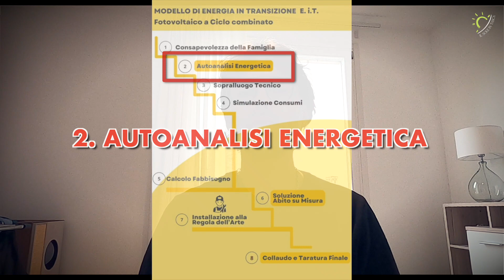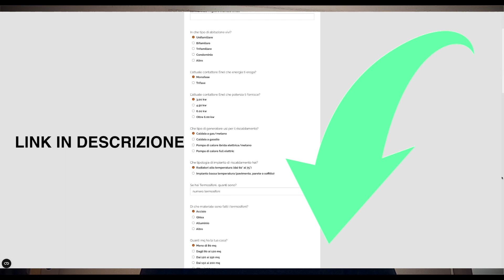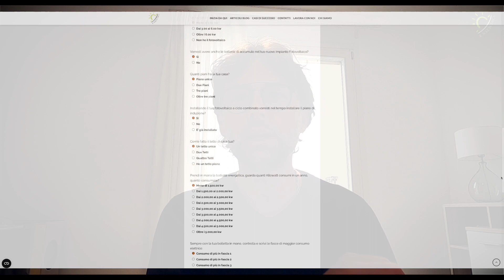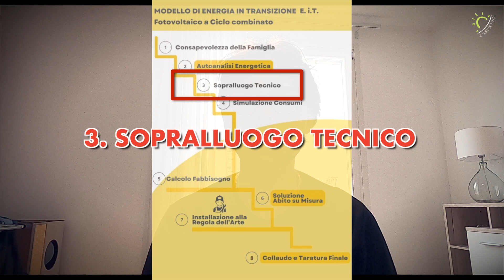FOTOVOLTAICO A CICLO COMBINATO | Secondo pilastro del protocollo AUTOANALISI ENERGETICA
⚡FOTOVOLTAICO A CICLO COMBINATO | Secondo pilastro protocollo AUTOANALISI ENERGETICA

Autoanalisi Energetica:
l’importanza di questa prima diagnosi

Nel Mondo del risparmio energetico ci sono due tipi di persone:

Se rientri nella prima categoria dei ricercatori di proposte copia e incolla, non ti
possiamo aiutare, perché non sviluppiamo quel tipo di proposte preconfezionate.

Se invece sei interessato a sviluppare un sistema specifico, nella tutela dei tuoi
 interessi economici e del tuo comfort, questo capitolo ti sarà molto utile.

Ti parlerò del secondo pilastro del protocollo Fotovoltaico a Ciclo Combinato.

Ti spiegherò cos’è e perché questo strumento professionale (che per il momento è
gratuito) ti è utile e come puoi farlo tuo in pochi e semplici passi.
 Se il primo pilastro sono la conoscenza e consapevolezza, il Secondo è l’Autoanalisi Energetica.

Questo documento ti permette di:

1. Scovare gli elementi base della tua casa e ti assicuro che questi elementi non
 sempre sono chiari alle persone ma sono la base essenziale su cui porre tutti i
 ragionamenti

2. Avere una maggior consapevolezza del tuo reale fabbisogno e aiuta noi a individuare, in questo primo step, se possiedi i requisiti base per procedere con il
 protocollo oppure fermarci.

Come si dice in Filosofia: “Per capire dove vuoi andare, devi capire da dove parti e
 conoscere il tuo passato”.

Questo concetto è utile anche in questo contesto, ovvero: la tua sicurezza e risparmio
 energetico.
 Se vuoi capire quale sia la miglior soluzione per la tua abitazione e famiglia, dobbiamo
individuare le tue basi di partenza grazie alla compilazione dell’autonalisi energetica.

Durante la compilazione, alcune risposte saranno più facili e altre meno.
Prenditi il tempo necessario per rispondere correttamente e, nel frattempo, archivia nel
tuo cervello quelle informazioni perché ti saranno utili a ricordare la tipologia di casa,
 consumi e abitudini.

A titolo esemplificativo, vediamo solo qualche domanda assieme:
▪ Quanto spendi di riscaldamento e acqua sanitaria all’anno?
▪ Per la produzione dell’acqua sanitaria, cosa utilizzi?
▪ Prendi in mano la bolletta energetica, guarda quanti Kilowatt consumi in un anno.
Quanto consumate?

Queste sono alcune domande. Cerca di rispondere in modo più preciso possibile, così
 da avere tu per primo un quadro preciso della tua casa.

L’autoanalisi energetica è una sorta di ecografia della tua abitazione, ma non è l’unico
 pilastro su cui si fonda il protocollo Fotovoltaico a Ciclo Combinato, ma solo uno degli
elementi.

Per tua conoscenza, sappi che una volta compilata, l’autonalisi arriverà a noi, verrà
 esaminata dallo studio tecnico e ti forniremo una risposta entro dei tempi precisi, sia
essa positiva o negativa.

Non sempre ci sono i requisiti tecnici e analitici per procedere ma, nel caso ci fossero
queste basi, proseguiremo con il terzo pilastro del Ciclo Combinato.

Ovvero, il primo sopralluogo tecnico.
Perché è importante tu lo pretenda? Questo sarà il tema del prossimo video della serie...Non perdertelo!

A presto,

Il Sole in Tasca